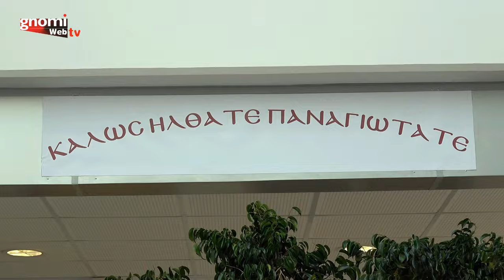Εγκαίνια Συνεδριακού Κέντρου Περιφέρειας από τον Πατριάρχη κ κ Βαρθολομαίο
Εγκαίνια Συνεδριακού Κέντρου Περιφέρειας από τον Πατριάρχη κ κ  Βαρθολομαίο. Δευτέρα, 23 Σεπτεμβρίου 2024.